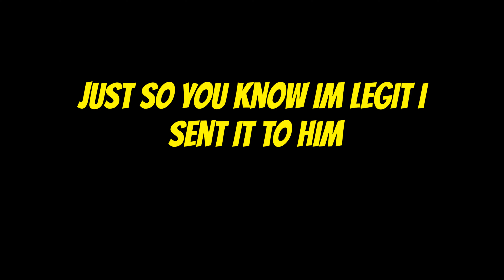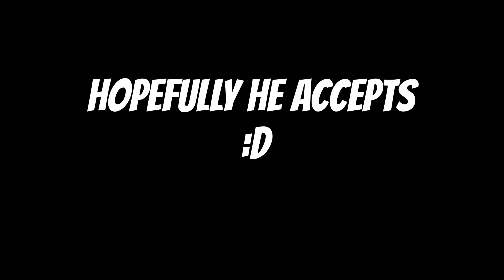RAYN LMG CONTRA GIVEAWAY WINNER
🟦Discord TAG- NOTZBG#6057

❌TAGS IGNORE❌
contrabandgiveawaywinners, giveaway, free skin, krunker giveaway winner, kruner rayn contra winners, kruner zbg giveaway, how to get free krunker skin,